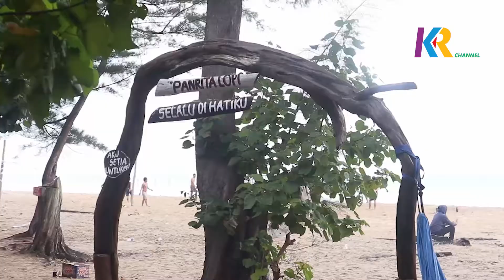PERAN KIM MAJUKAN PEMBANGUNAN DAERAH